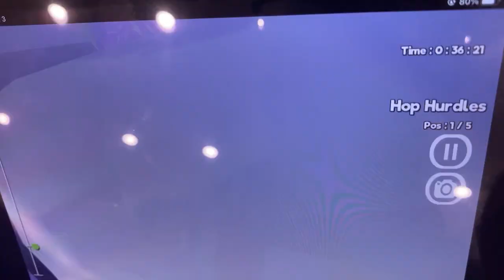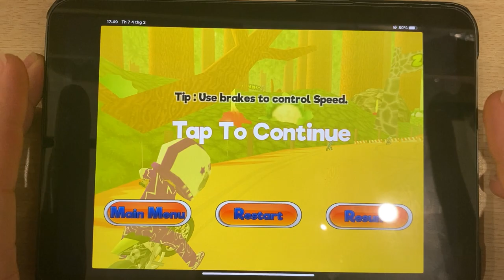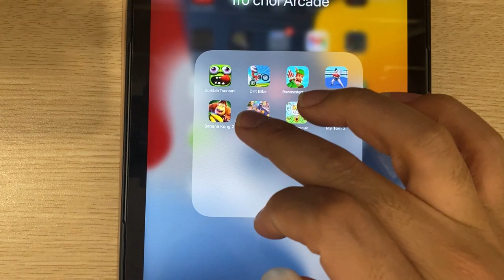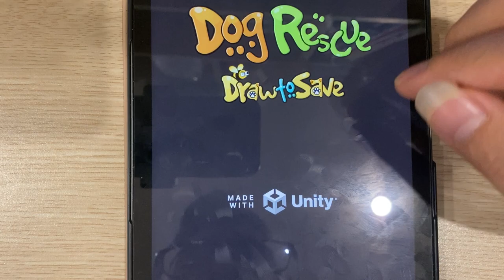Zombie Tsunami | Dirt Bike | Bowmasters | Body Boxing Race | Banana Kong 2 | Cat Runner | Dog Rescue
Zombie Tsunami | Dirt Bike | Bowmasters | Body Boxing Race | Banana Kong 2 | Cat Runner | Dog Rescue | My Tom 2